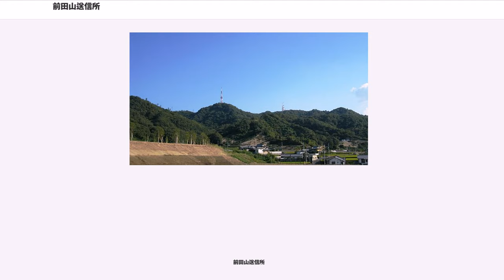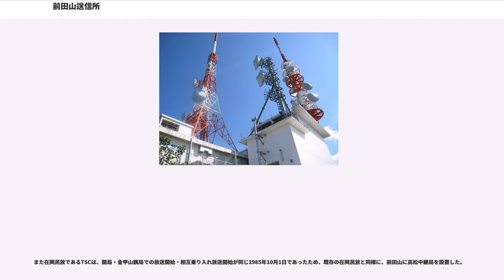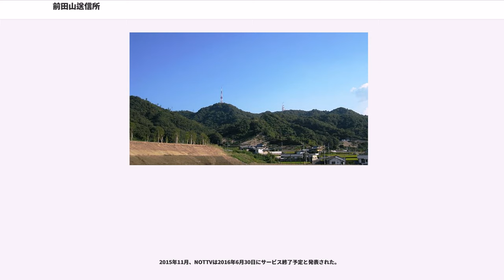前田山送信所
前田山送信所（まえだやまそうしんじょ）は香川県高松市の前田山にあるテレビ放送の親局及び大規模中継局の総称。民放5社の高松中継局（たかまつちゅうけいきょく）及び前田山中継局（まえだやまちゅうけいきょく）と、NHK高松放送局の親局が設置されている。ここから高松都市圏全体に在高、在岡民放テレビ局5局とNHK高松2局とNOTTVの計8波が発射されている。なお、NOTTVは2016年6月30日にサービスを終了した。

地上デジタル放送におけるこの送信所の電波法に定める放送区域（1mV/m）は香川県高松市（旧塩江町を除く）、さぬき市、直島町、三木町及び綾川町のほぼ全域並びに丸亀市、東かがわ市、土庄町及び小豆島町の各一部、約21万世帯である。香川県全世帯の56％をカバーしている。

民放において、香川県と岡山県は同一の放送エリアであるため香川県内に親局は存在しないが、（このエリアの親局は岡山県の金甲山送信所）、香川県内での基幹的な役割の送信所はこの前田山送信所でおり、出力・対象受信世帯数も香川県内最大である。

高松平野の全域とその島嶼部にて受信が可能であり、そのほか小豆島南部や豊島の沿岸部も放送区域である。また、高松平野の大部分は岡山県の金甲山送信所も放送区域としており、前田山・金甲山双方が受信できる。

アナログ放送時代の名残で、高松市香西、弦打、鬼無地区は本来前田山の放送区域であるが峰山が障害となるため、海を隔て障害物のない岡山県の金甲山送信所、あるいは香川県内陸部の西讃岐中継局を受信している。すると、NHKだけは高松放送局ではなく岡山放送局を受信することになるため、対策としてNHK高松放送局のみのサテライト局「高松鬼無中継局」が勝賀山の中腹に設置されている（アナログ放送のみ。デジタル放送は、金甲山送信所と同じ位置から高松放送局の北讃岐中継局の電波が出ているため、設置されていない）。

それと同様の地域は、前田山の放送エリア内では、高松市庵治町の「庵治中継局」、同牟礼町の「牟礼薬師中継局」、同屋島西町の「高松浦生中継局」、同宮脇町の「高松栗林中継局」、同下笠居地区の「高松生島中継局」などがある（いずれもアナログ放送のみ）。

山間地域である高松市の旧塩江町域はこの送信所の放送区域外であるが、デジタル放送移行に際してそれまでの塩江中継局が廃止されるため、パラスタックアンテナなどの高性能アンテナを用い、この前田山もしくは西讃岐中継局を受信する必要がある。

前田山送信所の直下である高松市高松町、新田町の前田山山麓の高台には住宅地が広がっているが、電波が強すぎるため、高松平野を隔て見通しの利く西讃岐中継局を受信している。

受信エリア外であるが、放送区域内では岡山県の瀬戸内海沿岸に、区域外では広島県の福山市や愛媛県東予の高縄山地以東、徳島県鳴門市北部にも電波が届いている地域があり受信できる事がある。一方、当送信所と一部チャンネルが重複している中継局がある兵庫県の播磨灘沿岸の一部地域で混信が起こっている。

前田山送信所は1969年にNHK高松放送局のテレビ放送開始とKSB瀬戸内海放送の開局に伴って前田山山頂に親局が設置されたことに始まり、建設工事はNHKと瀬戸内海放送の共同で行われた。工事にあたって、まず山頂までの道路を整備することから始まったが、数回トラックが通過すると路面が荒れ通行不能になるなどで道路確保に時間を要した。そして道路を確保した後も、建設予定地に存在する墓地の移転で建設事業者が祟りを恐れお祓いをしたり、三角点を移動させるための測量などを行わなければならなかった。

同年3月22日にまずNHKが、4月1日に瀬戸内海放送がこの前田山送信所を親局に放送を開始した。この時代、テレビジョン放送局の親局はVHF波による放送が主流であったが、第二次テレビ放送用周波数割当てにより前年の1968年2月20日に初のUHF親局であるNHK徳島放送局教育テレビが眉山より放送を開始したのを皮切りに全国にUHF局が増えていった。そのUHFの黎明期にあってこの前田山送信所は初期の大出力UHF親局であった。

1979年4月1日より1986年にかけて岡山県と香川県の放送対象地域を統合する「岡山・香川両県の民放相互乗り入れ放送」が実施される。これにより前田山送信所では1984年4月5日のOHK、1985年3月27日のRSKとRNC...